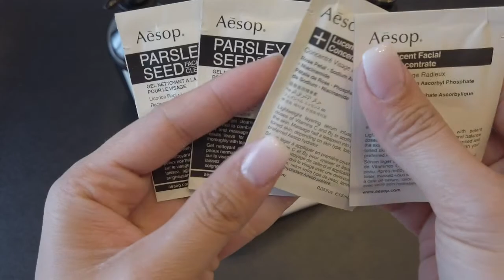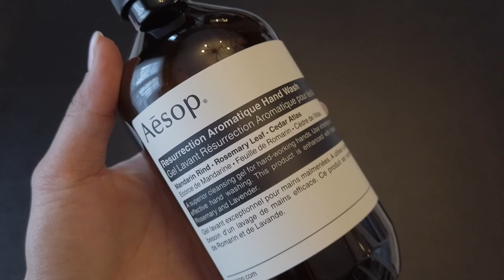AESOP • Chill Unboxing 丨 Roma D.C.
Today I'm unboxing the AESOP Wash Products for Us and our Furry Friends too!

|I{• » Unboxing Aesop Vegan « •}I

➫ The item were purchased with my own money.